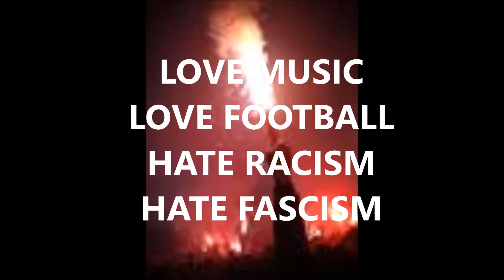Novoročná pyrošou 2016 - TRENCHTOWN GANGSTERS AND BARFLIES UNITED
Oslavy Nového Roku 2016 v podaní futbalových fanatikov.